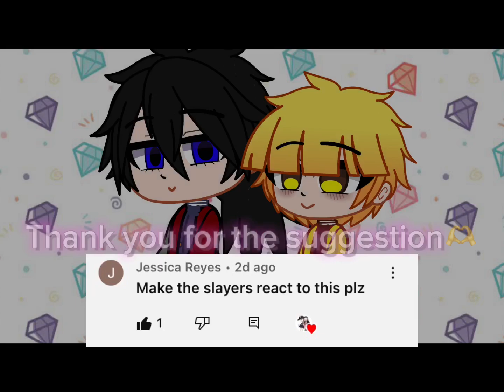Thanks a whole bunch 👍👏